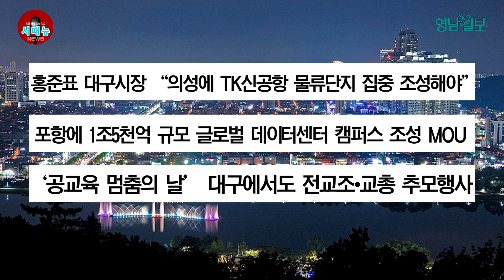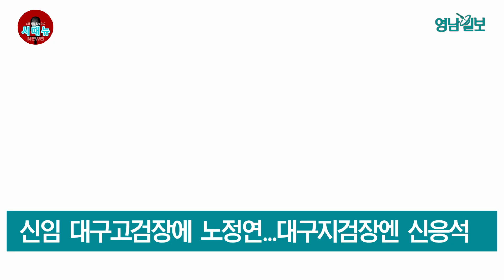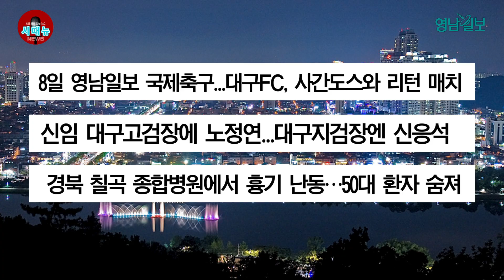[시도때도없는 뉴스] 09월 05일 간추린 뉴스 | 영남일보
9월 5일 뉴스 브리핑

1. 홍준표 대구시장 "의성에 TK신공항 물류단지 집중 조성해야"

홍준표 대구시장이 "대구경북 신공항 공동 합의문의 정신대로 화물터미널은 군위에, 항공물류 단지는 경북 의성군에 집중해야 한다"고 못박았습니다. 홍 시장은 4일 오전 시청 산격청사 대회의실에서 간부회의를 주재하고 "의성군 이외의 특정 도시에서 항공물류단지 건설을 거론하는 건 바람직하지 않다"며 이같이 말했습니다.

2. 포항에 1조5천억 규모 글로벌 데이터센터 캠퍼스 조성 MOU

　포항 블루밸리 국가 산업단지에 내년부터 2028년까지 1조 5천억원 규모의 글로벌 데이터센터 캠퍼스와 육양국 구축 사업이 진행됩니다. 육양국이란 교환기 등 접속 설비를 갖춘 통신설비 장치로, 해저 케이블과 지상의 통신망을 연결해 주는 역할을 합니다. 경북도와 포항시, 산업통상자원부, SK 에코 플랜트는 오는 8일 경북도청에서 투자 양해각서 체결식을 갖습니다. 글로벌 빅테크 기업 유치와 동북아시아 국제 해저 광케이블 중심지로의 도약을 위한 데이터·인공지능 산업 동력 확보방안의 일환입니다. 데이터 센터 수도권 집중을 완화하는 데도 목적이 있습니다.

3. '공교육 멈춤의 날' 대구에서도 전교조•교총 추모행사

숨진 서울 서이초등 교사의 49재인 4일, 대구에서도 고인을 추모하고 교권 회복을 촉구하는 '공교육 멈춤의 날' 행사가 이어졌습니다. 이날 오후 대구교육청 앞 분수광장에서 전국 교직원 노동조합 대구지부, 새로운 학교 대구 네트워크, 좋은 교사 운동 등 교원단체와 시민 100여 명이 모여 숨진 교사를 추모하고 교사의 정당한 교육 활동 보장을 촉구했습니다. 2·28민주운동 기념 중앙공원 일원에서는 대구 교원단체 총연합회의 추모 집회가 열렸습니다. 강은희 대구교육감도 참석해 헌화하며 고인을 애도했습니다.

4. 8일 영남일보 국제축구...대구FC, 사간도스와 리턴 매치

대구시민 구단 대구FC와 일본 J리그 명문 구단인 사간도스가 맞붙는 '제9회 영남일보 국제 축구대회'가 오는 8일 DGB대구은행 파크에서 열립니다. 2019년 이후 4년만에 열리는 이번 대회에서 두팀은 10년만의 리턴매치를 펼칩니다. 대구FC와 사간도스는 지난 2013년 제2회 대회때 맞붙은 바 있습니다. 당시 윤정환 감독이 이끄는 사간도스를 맞아 대구FC는 3-2로 승리를 거뒀습니다.

5. 신임 대구고검장에 노정연...대구지검장엔 신응석

신임 대구고검장에 노정연 부산고검장, 대구지검장엔 신응석 의정부지검장이 부임합니다. 법무부는 4일 검사장 이상 고위 간부인 대검 검사급 검사 신규 보임, 전보 인사를 단행했습니다. 검사장급인 대구고검 차장검사에는 손준성 서울고검 송무부장이 승진해 영전합니다. 손 부장은 현재 '고발 사주 의혹'으로 1심 재판을 받고 있습니다. 승진·전보 대상자들은 오는 7일부터 새 임지에서 근무합니다.

6. 경북 칠곡 종합병원에서 흉기 난동…50대 환자 숨져

경북 칠곡의 한 종합병원에서 흉기 난동 사건이 발생해 50대 입원 환자가 숨졌습니다. 4일 칠곡경찰서에 따르면 이날 오후 칠곡군 왜관읍에 위치한 종합병원 6층에 입원해 있던 50대 환자 A씨가 흉기를 휘둘러 50대 남성 환자가 그 자리에서 숨졌습니다. 경찰 관계자는 “가해자를 현행범으로 체포해 정확한 사건 경위를 조사하고 있다”고 밝혔습니다.
대구·경북지역 종합일간지 '영남일보'